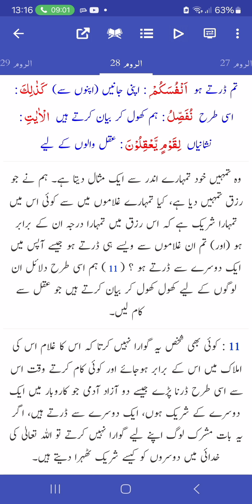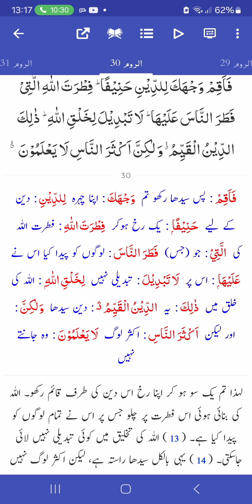Surah Ar-rum 21-30